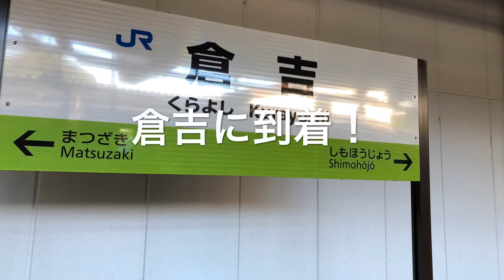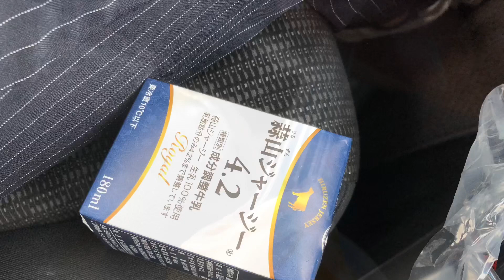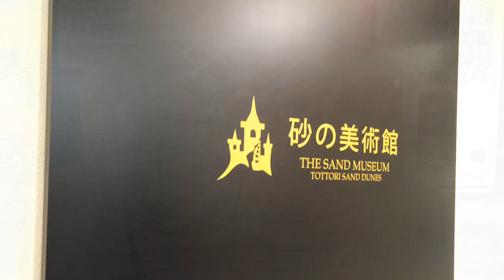【鳥取県 三朝温泉・三朝館】蒜山（ひるぜん）、鳥取砂丘にも行きました♫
鳥取県、三朝温泉に行ってきました。お宿は三朝館。初めての鳥取砂丘は、とても楽しかったです⭐️蒜山のプリンはおすすめ。